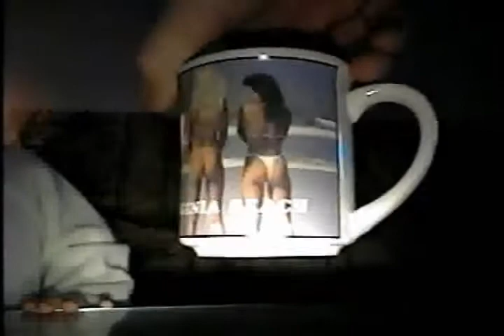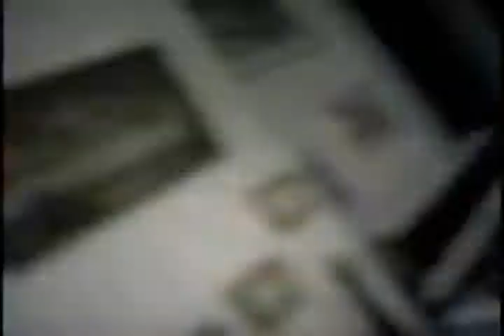Mike Tiff and Dan 06